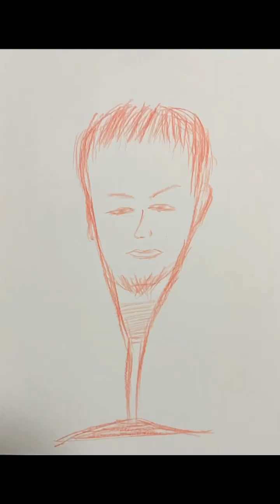419.GRAPEVINE スロウ COVER